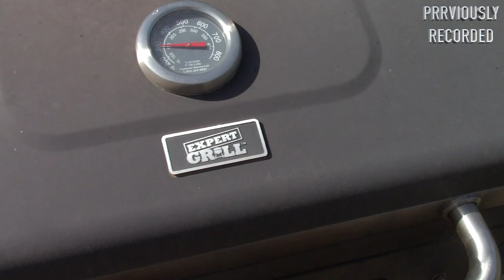The Ohse Homestead - Smokn Recap - Extra # 13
This is a recap of the brisket that we smoked last weekend.